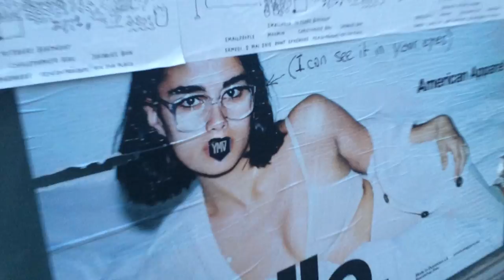Paris au Printemps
a casual trip to paris, documented on film

LANY - ILYSB (Ferdinand Weber Remix)